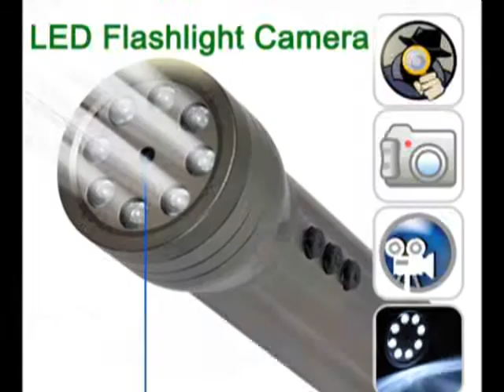Spy DVR Lighter, Spy Mini Pocket DVRs (4GB Army Edition)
GlobalSpyCameras.com supply wireless spy camera, hidden camera, covert camera, hidden video camera, signal jammer, GPS tracker, nanny camera for your professional, home and business surveillance security needs. Buy spy camera, hidden camera, hidden video camera at spy camera store